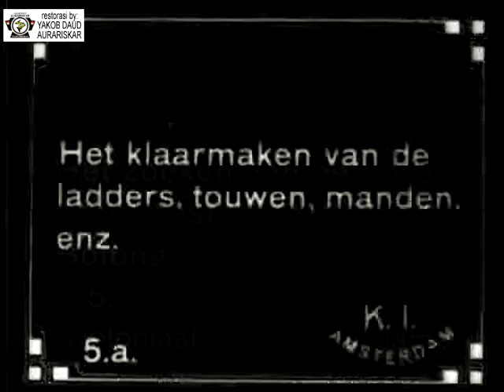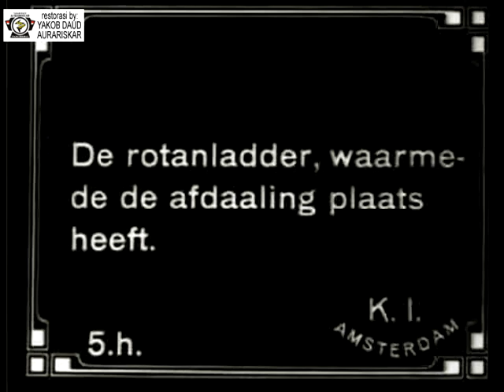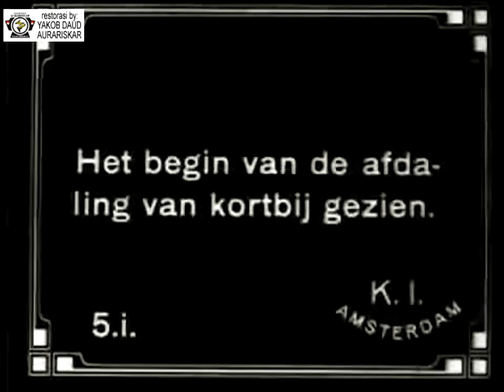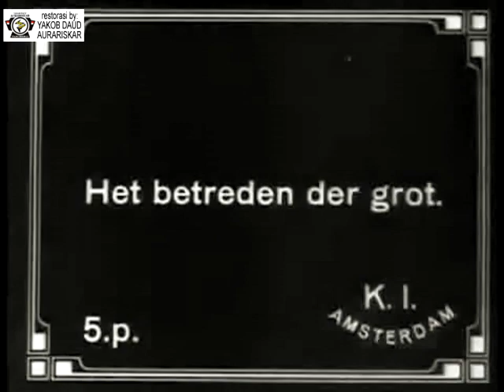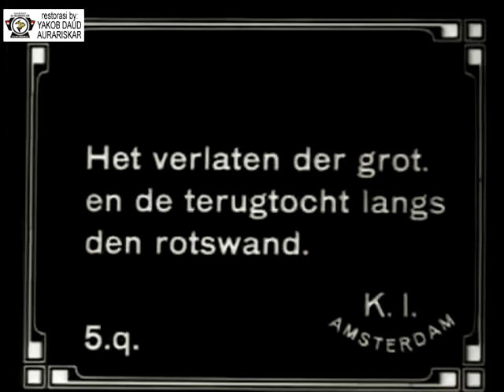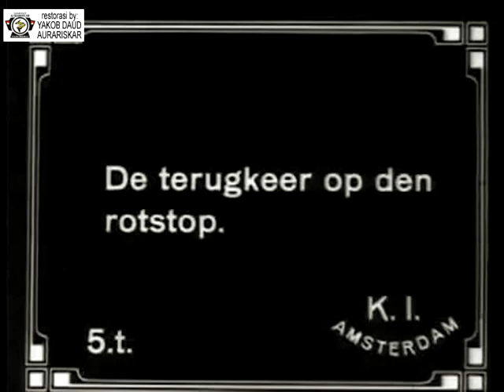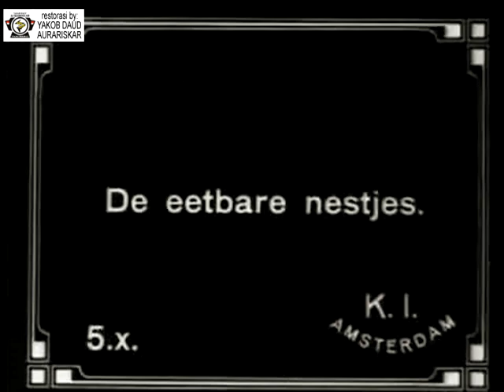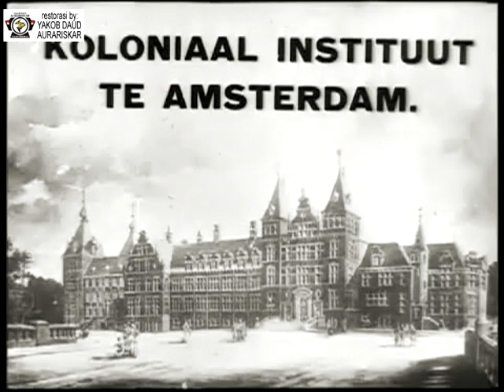Panen Sarang Burung Walet karangbolong 1912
Laporan mencari sarang burung yang bisa dimakan' dekat gua di sebuah formasi batuan di Jawa, di daerah karangbolong (mungkin kebumen).

Persiapan, seperti menyiapkan tangga (terbuat dari rotan), tali dan keranjang, tangga yang digulung dan dibawa. Keberangkatan ke formasi bebatuan, yang naik dan turun, untuk mencapai gua dimana sarang seharusnya berada, bagian dalam gua itu tidak difilmkan, gua hampir tak terlihat karena ombak laut. Memanjat batu untuk mencapai pintu keluar. Para pencari sarang berpose dengan hasil tangkapan mereka di depan kamera. Salah satu pemetik menunjukkan sarang.
Sutradara : J.C. Lamster. Film from the collection of EYE (Amsterdam)